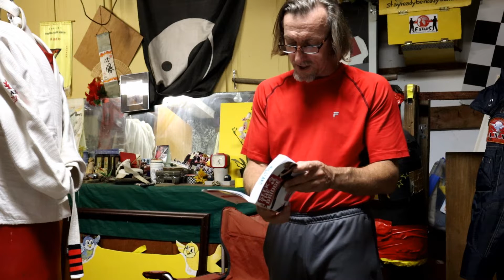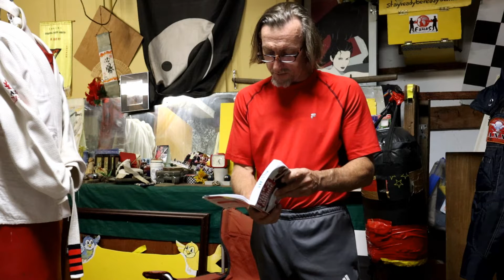Fotenote 65- Training is not the same as fighting....it is a paradox.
Wing Chun is held to a much higher and unfair standard of expectations compared to other martial arts. Only Wing Chun is expected to look like our pure training forms EXACTLY when fighting. Any other martial art and even martial sports are allowed to ignore these direct translations. But all martial art MUST do abstratations in training to program muscle memory and tactical patterns.

The Fundementals in progressive training are not the desired end result. ALL OF THE TRAINING SYNERGIZES together as a product. For example: Many people uses running and weight lifting to condition the body for their sport. Boxers do not run in the ring but this fundemental translates into fighting footwork. Standing on a single leg while doing a task improves the use of this leg when it is paired with it's mate in normal footwork.

Wing Chun families however are expected to use our fundementals exactly in a fight demonstration. Vieweers ask why our adduction stance is not visible, why we are just punching rapidly and not rolling our attacks as seen in chi sau. Sport Mrtial Arts look much more like their sport fighting goal because their the fight event IS PART OF THE ABSTRATION too. They claim they can suddenly do other methods like striking the back of the head or kicking the groin when fighting for self defense, so they "training" method also hopes to be a little different when faced with true violence. Wing Chun is expected to look like something imagined, yet neither the traiing nor the fighting actually look like this dream.

Si-Fu Alex Richter writes excellent books on Wing Chun. He validates his information with references to historical Masters on both sides of the political question, he shows how it is done with photo demonstrations, and his technical explainations is spot on. This is scientific and duplicateable. Si-Fu Richter also anticipates the most common critical questions from the decads of these prior debates within the wing chun community and he writes to intercept those errors of thought before they arrise.

One of the training fundementals in Wing Tsun families is to progressively develop the body. Adduction stance is required for the step, the step is needed for the turn, the turn is needed to make the body into a spring, and the step is needed again to land in a punch after the spring. This takes time. The later advanced techniques and their fundemental drill sets build on this foundation. A student can not just grab a wooden dummy and learn wing chun. A student can not just add Biu Tze elbows or Jut Sau to their boxing and achieve the actual wing chun advancements. No cutting in line!

If students do that, then they are still just beginners in Wing Chun, ony using the Wooden Dummy or fancy moves to practice. So instead, we should provide a seperate kickboxing self defence in the basic plan, but which is aligned with our progressive training, for beginners to use. Wing Tsun has been designed with this consideration which gives our sparring and training performance an erect and rigid appreance.

In Si-Fu Richters book "Seeking the Bridge" this comes up. I found the perfect little qutoe about it in the fotenotes.